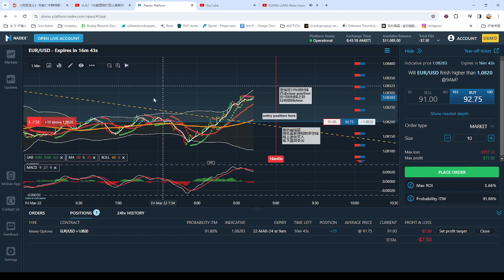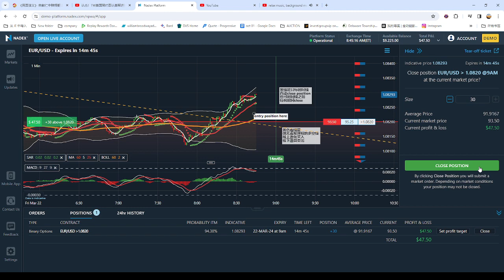弹无虚发实战视频92：今日有视频有真相的获利方法: FOREX LIVE Trading Process 外汇交易实战图例和视频with relax music 2024-03-22 08-42